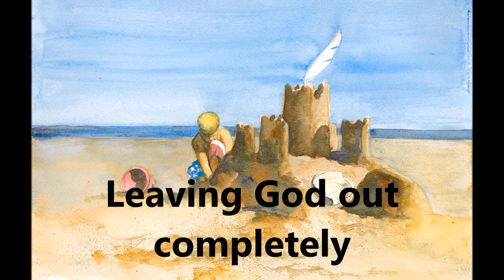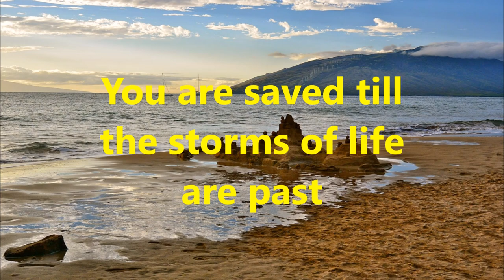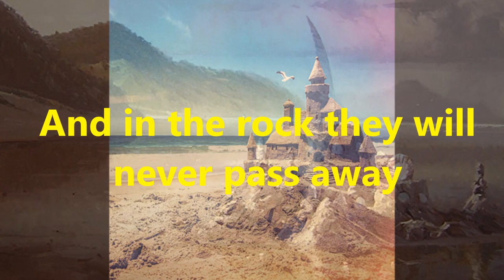castle in the sand lyrics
CASTLE IN THE SAND by Booth Brothers Lyrics
Like a child by the sea shore
Building castles in the sand
Foolish dreams I have dreamed day by day
Leaving God out completely
Till the day my castle's grand
Fell apart in the tide and swept away
In each life storms will gather
Rains descend and wild winds blow
Wise the man who in God is anchored fast
Are you then like that wise man?
Are you anchored?
Do you know you are saved till the storms of life are past
Castles build upon the sand
Though they seemed to be so grand
Will surely melt away
For in life's raging storm
They cannot stand
In the rock of the ages
All my hopes are build today
And in the rock they will never pass away